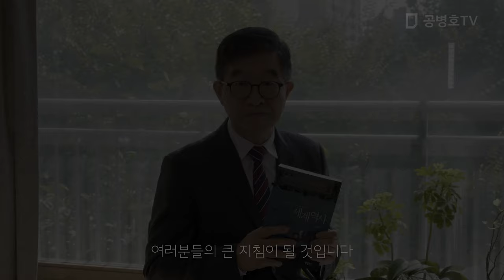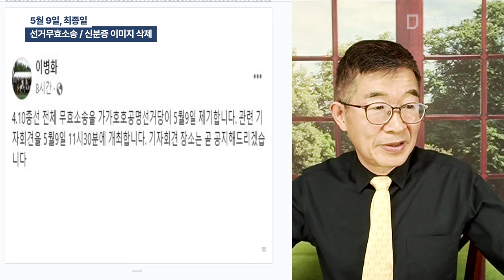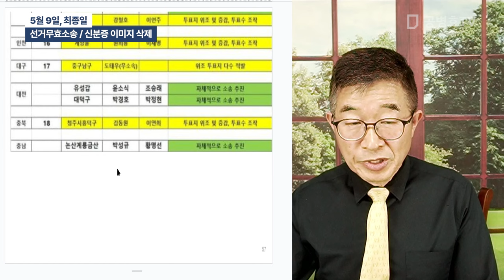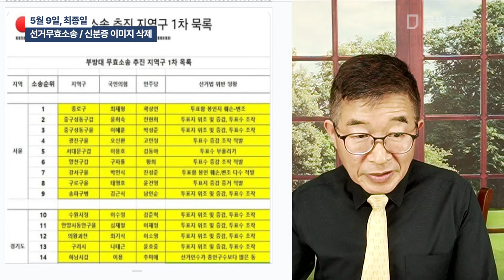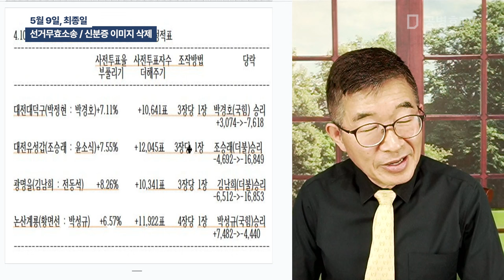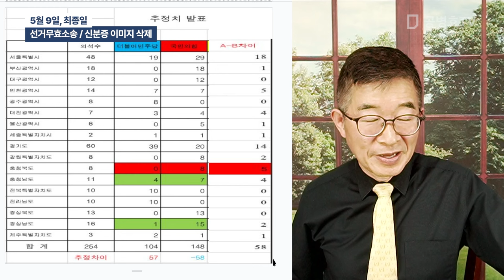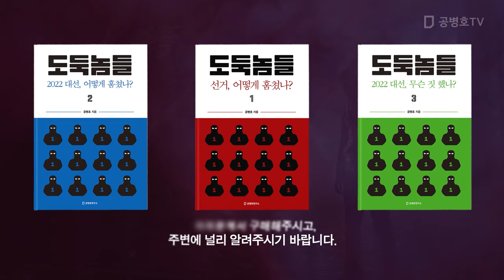5월 9일, 최종일 / 선거무효소송 / 신분증 이미지 삭제 [공병호TV]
Bitcoin : 3MTW849AkP2ftLeSK2teZHMmzLu7Z83s9U